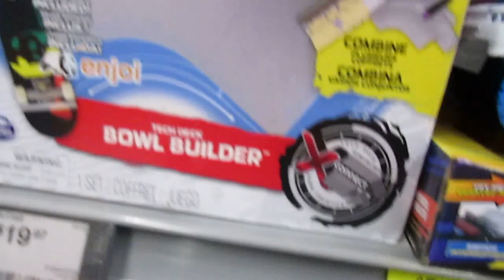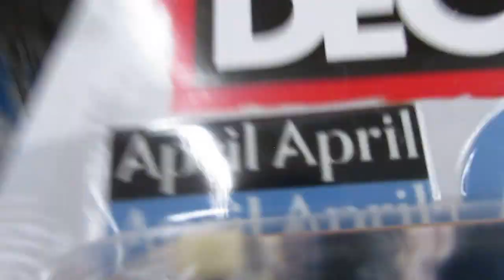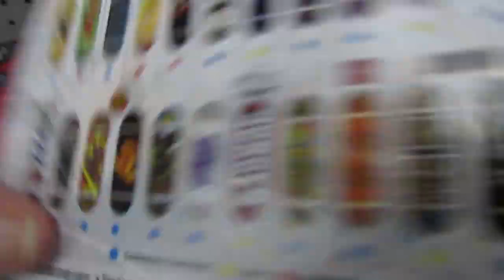Tech Deck Hunting At Walmart In Amherstburg Ontario Canada #3 On February 2, 2024